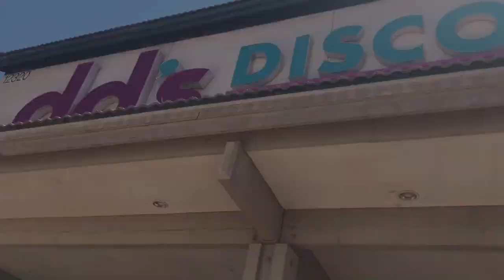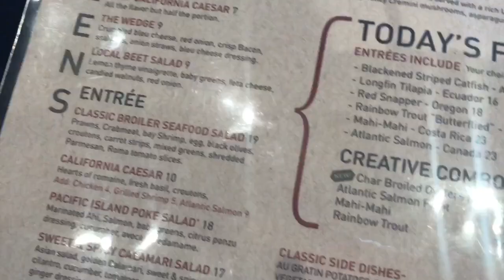VL0G Ep 2:Follow me Around:Sis 29th BDAY🎉|Kailey Ross